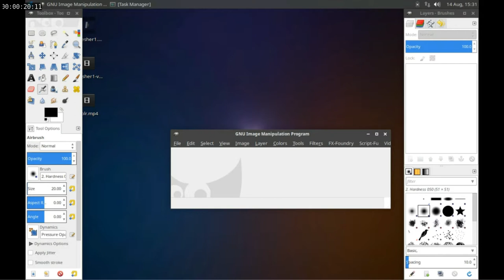refresher6r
this is just a quick refresher done entirely using ubuntu-studio  and the aps that come with it. blender, audacity, gimp, kdenlive and openshot video editor. the sound effect was created in audacity from white noise with multiple passes of some effects like phaser, vocoder, reverser, and a sliding time stretch